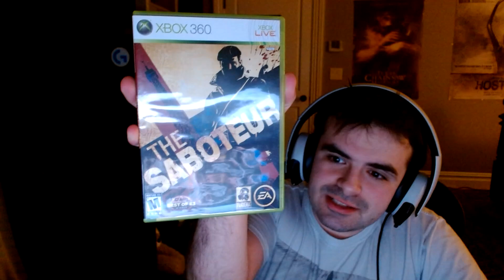PeterFreakout10 Plays : The Saboteur (2009) - Xbox 360 - Part 1 : GTA WWII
Today we kick off a game that was on my radar for a bit, but I didn't get it till my birthday, as I had many other games I wanted to put my money towards, that being "The Sabaoteur"

Kicking off the game we start off in a strip club, and we head out to foil some nazis plans, and we get some backstory on our main guy.